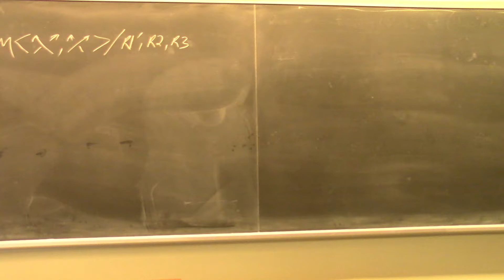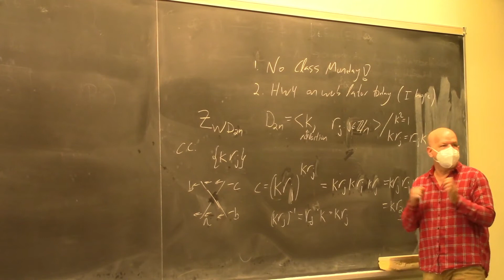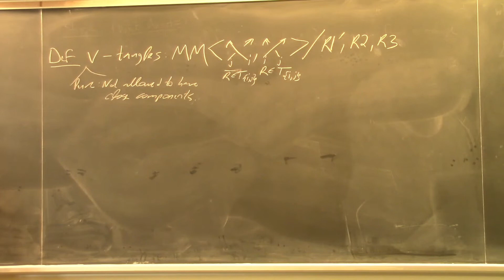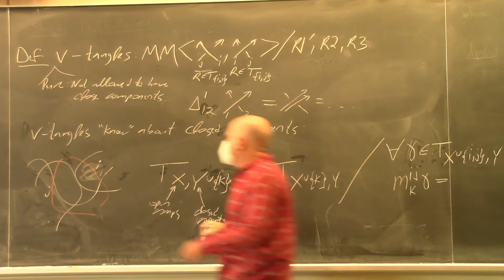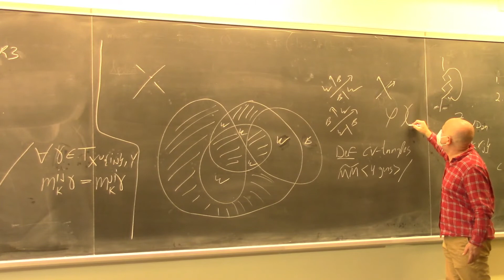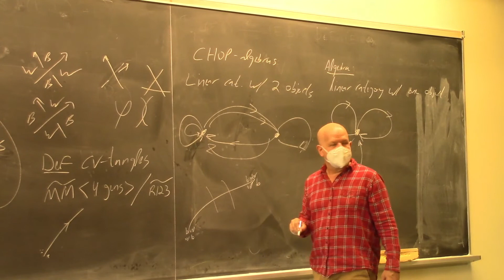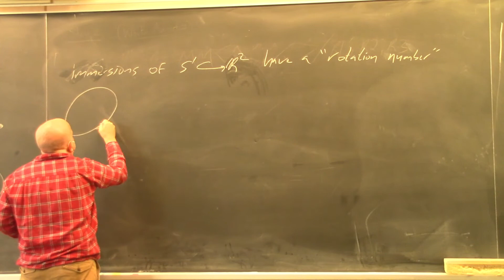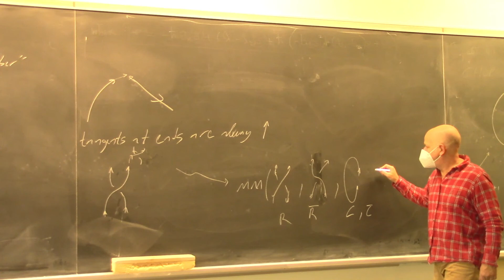21 1350 211008 Rotational Virtual Knots (1).